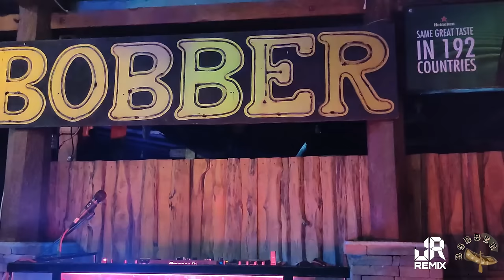DJ FULL LAGU BALI TERBARU 2023‼️ DIJAMIN KENCENG BOSKU‼️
FUNKOT (FUNKY KOTA) ADALAH SEBUAH GENRE MUSIK ELEKTRONIK YANG LAHIR PADA TAHUN 1990. MUSIK INI GABUNGAN DARI MUSIC HOUSE DAN DANGDUT DENGAN TEMPO 160 HINGGA 220 BPM. DALAM PERKEMBANGANNYA FUNKOT MENJADI LEBIH BERVARIASI DAN INOVATIF SEHINGGA SAMPAI SEKARANG MUSIK FUNKOT SUDAH MERAMBAH KE TREND ANAK MUDA. APALAGI SEKARANG BANYAK REMIXER BERBAKAT SEHINGGA MENJADIKAN FUNKOT MUSIK YANG SANGAT DIMINATI.

DJFUNKOT